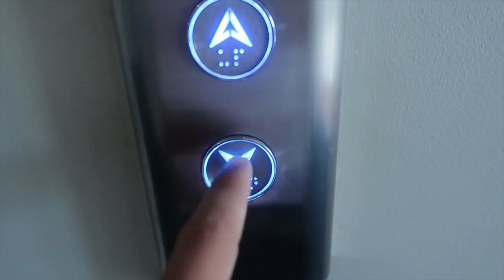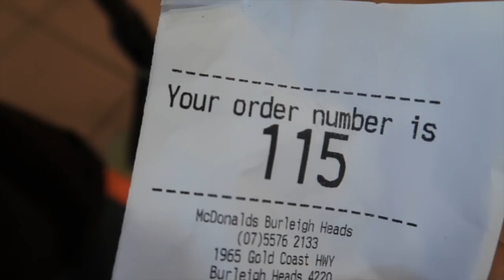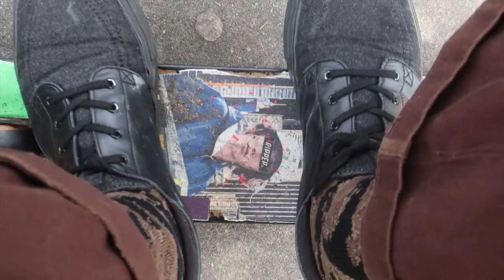THE NEW RYAN WILLIAM’S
Whats good brock squad, Hope all of you are doing well. Todays video is the 2nd vlog i have made while up in the Gold Coast, you already know we always getting up to some sort of mischief in this video, well we always do basically in every single video we do. If you haven’t checked out the previous vlog then i suggest you check iy out! HOPE ALL OF YOU ENJOYED TODAYS VIDEO!!!